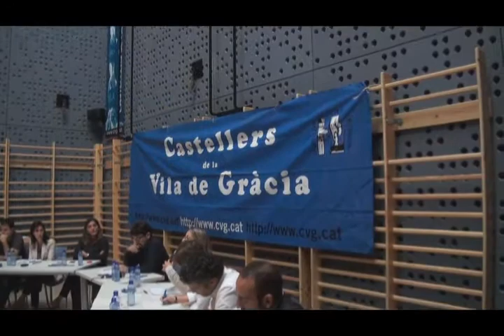Can Musons, primer debat electoral a Gràcia